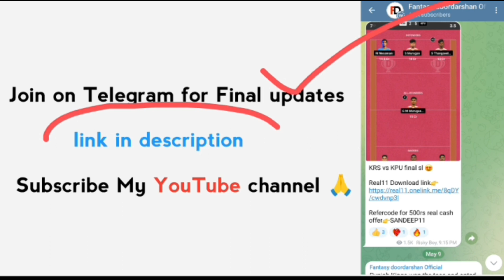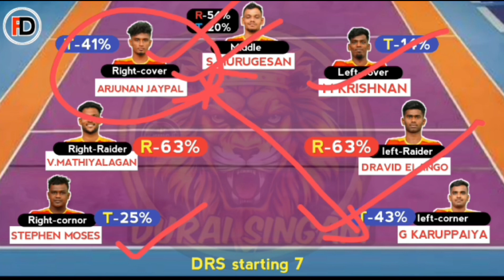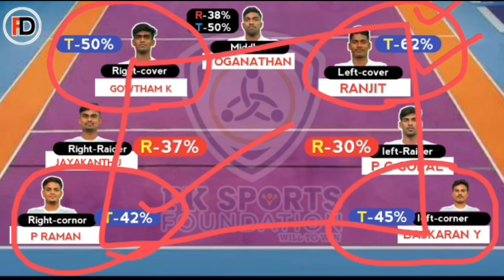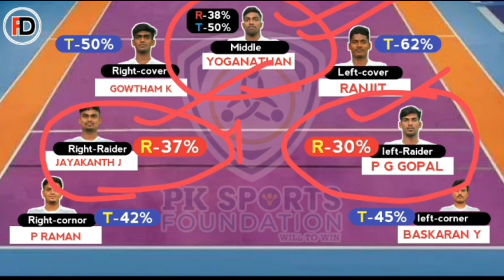PKS vs DRS kabaddi dream11 prediction || PKS vs DRS dream11 prediction today match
kmp yuva kabaddi dream11 team today pks vs drs
pks vs drs dream11 prediction 2024
pks vs drs dream11 prediction today
yuva kabaddi Tamil Nadu 2024
kabaddi dream11 prediction
Yuvakabaddi dream11 team today
fantasy kabaddi
kabaddi
Pro Kabaddi
dream11 team kabaddi
kabaddi dream11
pro kabaddi dream11
dream11
kabaddi prediction
fantasy xpress
pro kabaddi dream11 team today
Kabaddi
yuva kabaddi series Tamil Nadu 2024

Looking for the ultimate PKS vs DRS Yuva Kabaddi Dream11 prediction? In this video, we break down the key players, recent performance, and head-to-head stats to help you make the best fantasy team. Get expert insights and analysis to give yourself the edge in your Dream11 Kabaddi league. Don't miss out on this in-depth preview and prediction for the upcoming PKS vs DRS match!